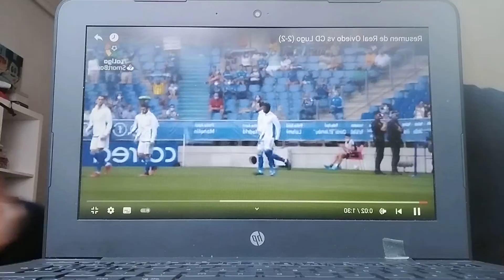REAL OVIEDO!!NO HAY TREGUA!!